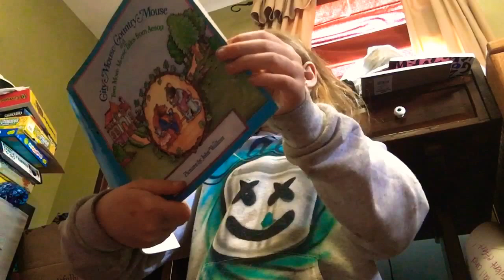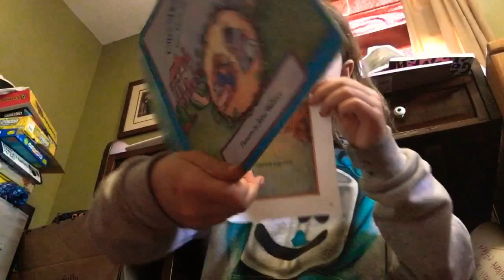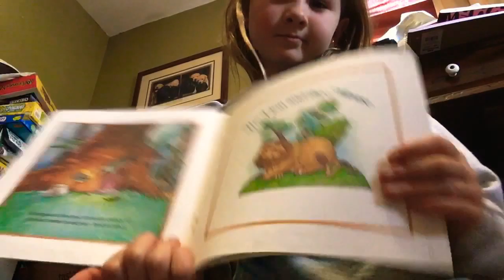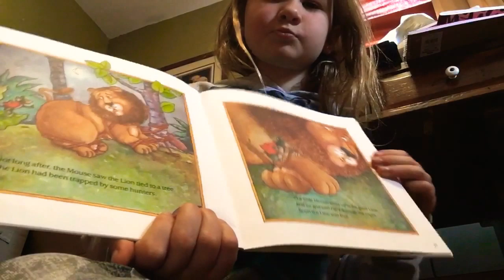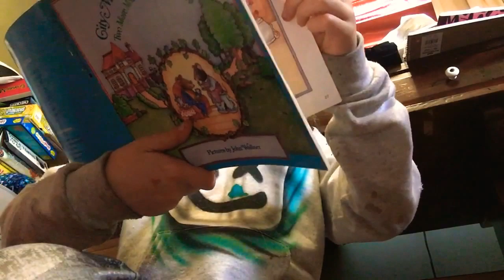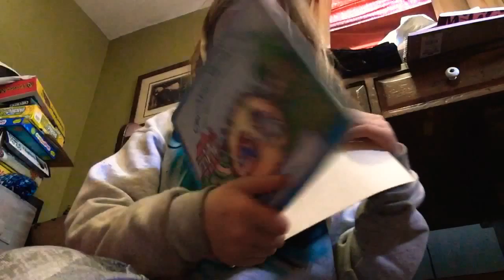Story time for people worried about the Corona Virus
I’ll be reading a book called City Mouse and Country Mouse to cheer people up😊😇